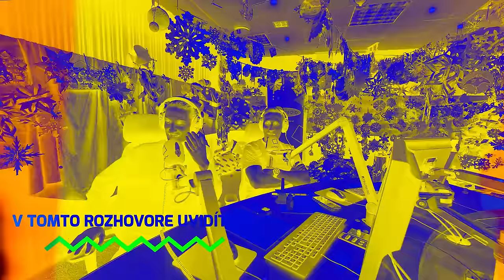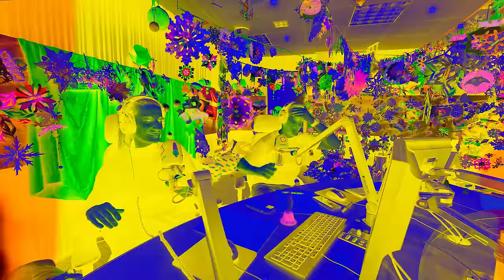Petra Polnišová: "Produkovať filmy znamená byť v neustálom risku." | ADELA A SAJFA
Peťa Polnišová. ♥  Herečka a filmová producentka predstavuje svoj nový projekt, komédiu "Jedeme na teambuilding". V kinách bude od 11. januára 2024.

Rozhovor je aj vo forme podcastu všade, kde podcasty počúvaš @adelaasajfa